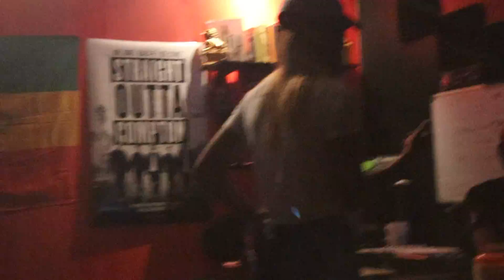In the Studio with Ambria UpsideDownA (BTS of Hot Box Blues)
Live from Ambria's main recording studio, behind the scenes of her single Hot Box Blues
Home sudio of Nando George, @BookNandoQP, "in  the bando with Nando"

Follow Ambria on Social Media!